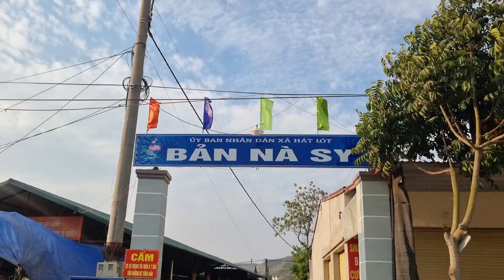Nan Náo Loạn Chợ Nà Sy - Cả Chợ Toàn Bộ Là Người Thái Đen Loạn Lên Khi Thấy Người Thailand Đi Chợ